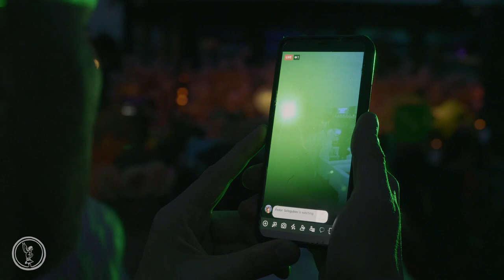Sergey Tutty @ Midsummer Night's Dream 2020: Floating Gardens / Moscow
Midsummer Night's Dream is a yearly costume ball helding in Moscow. Turn on the speakers louder, share with friends. Wish you a pleasant viewing and dancing!